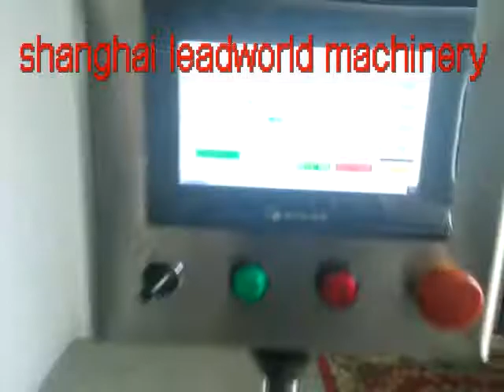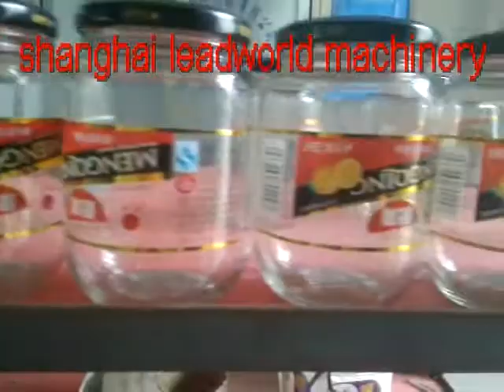round glass bottle labeling macine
Shanghai Leadworld Machinery Technology Co,Ltd
Add：No.5599 Shenzhuan Road Songjiang District,Shanghai
Instruction:
KL - 700 High-speed automatic labeling Round machine, suitable for circular labeling, special use canned product labeling, this machine body is small, can be used in small places, also can use wiring.
Our machine is mainly composed of SUS304 chassis, belt conveyor, Split bottles, Sponge wheel, ,labeling head,labeling head adjustment etc. Use Siemens PLC, Touch Screen, Servo Motor as the main components, control devices run at high speed. Equipment safety, efficiency, and stability. Comply with CMP ,CE specification.